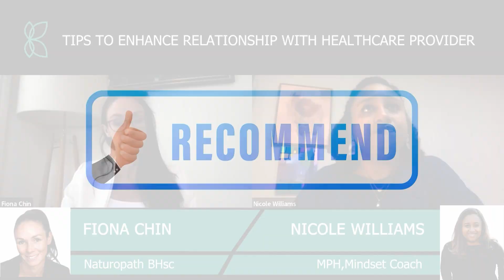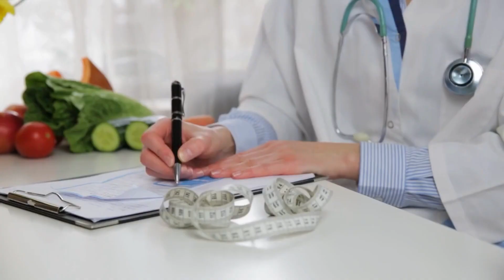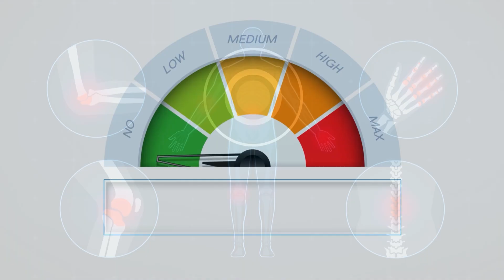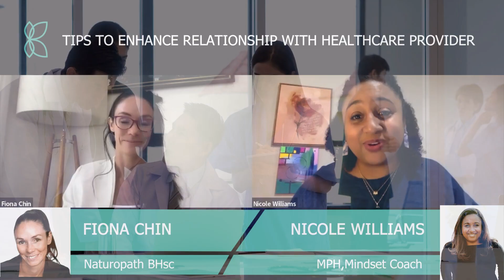Tips To Enhance Relationship With Healthcare Provider | Navigating Unusual Responses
Remember, a collaborative and supportive relationship with your provider is key to achieving the best possible health outcomes. So, start building that positive connection today!

This video is created from a long podcast in which Nicole have explained about how to advocate yourself with health care providers and shared some tips to enhance the relationship.

In this video, Fiona and Nicole explore valuable tips and strategies to enhance your relationship with your healthcare provider.

Nicole begin by discussing the importance of fostering a meaningful connection with your healthcare provider. Establishing open and honest communication lays the foundation for a successful partnership. She delve into the significance of active listening and being proactive in sharing your health concerns and goals. Mutual trust and understanding are key to a harmonious relationship with your provider.

Moving on, she address how to respond to unusual responses from your healthcare provider. Sometimes, communication may not go as expected, and it's crucial to navigate such situations effectively. Nicole offer insights on how to clarify doubts, seek a second opinion if needed, and express your preferences for your healthcare.

0:10 Intro
0:30 Tips to enhance relationship with Health Care Provider
4:01 Responding to Unusual Responses
4:44 Outro

Overall, this video provides practical advice for viewers on effectively enhancing their relationship with healthcare providers. By implementing the tips and strategies shared by Nicole, individuals can empower themselves in healthcare conversations, ensuring a positive and productive experience during medical visits.

Who is Nicole Williams?
Nicole is a certified life coach based in Maryland. Her coaching approach is person-centered and non-judgmental. She assists clients in identifying values, developing the capacity to deal with their feelings, thoughts, and behaviors, and gently challenges inconsistencies to develop deeper self-awareness.